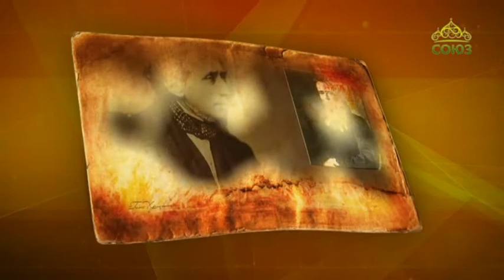Простые истории. Датский учёный, физик Ганс Христиан Эрстед